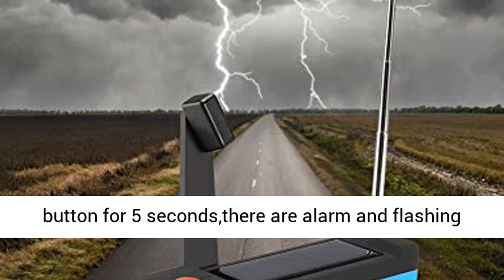CrazyFire Solar Hand Crank NOAA Weather Radio, Emergency Radio with LED Flashlight and 2000mAh Porta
CrazyFire Solar Hand Crank NOAA Weather Radio, Emergency Radio with LED Flashlight and 2000mAh Portable Smart Phone Charger 3-Way Powered Hand Crank Radio：Solar charging, hand crank charging and USB charging.One minute of cranking supports 10 minutes of light & 15-20 minutes of radio usage at medium volume.
AM/FM & NOAA Weather Alert Radio for Emergency:Keep this AM/FM & NOAA weather radio with your family ,broadcasting the emergency weather forecast for you. Keep you and your family safe from hurricanes, tornadoes and storms.
1W LED Flashlight:Solar radio has an 1W super-bright flashlight,delivering a max output of 120 lumens.It is suitable for hiking ,camping or other dark conditions.
2000mAh Power Bank & SOS Alarm : The emergency weather radio is equipped with a 2000 mAh power bank,providing emergency power to your phone,and the storm radio provides up to 15 hours of flashlight time or 8-12 hours of radio time when fully charged.Pressing the flashlight button for 5 seconds,there are alarm and flashing light to ask for help in an emergency.
Warranty Guarantee:The hurricane radio have a 12 month warranty,if you have problem about the product, we will try our best to solve the problem for you."